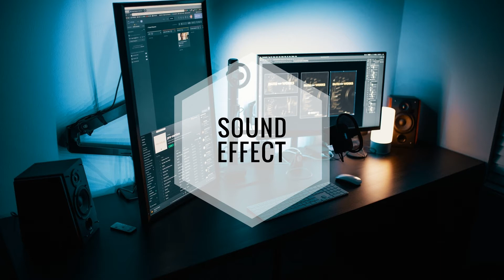Technology - Bell Typewriter - SFX Producer ( No Copyright Sound Effect )